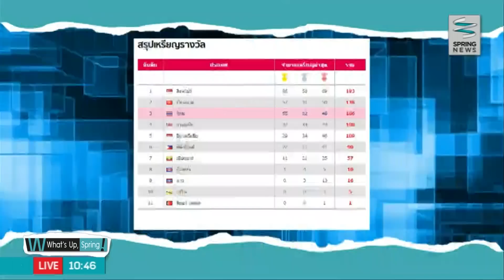What's Up Spring 12/6/58 : เจาะลึกโค้งสุดท้ายซีเกมส์ - ฟุตบอลหญิงทีมชาติไทย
What's Up Spring วันศุกร์ที่ 12 มิถุนายน 2558 เวลา 10.05 น. ช่วง What's the matter พบกับ ม.ล.บวรชัย สุขสวัสดิ์ และ คุณกิตติวัฒน์ ปังประเสริฐกุล เรื่องแข่งกีฬาซีเกมส์ ครั้งที่ 28 ประเทศสิงคโปร์ การแข่งขันฟุตบอลหญิงทีมชาติไทยในแมทช์ประวัติศาสตร์การแข่งฟุตบอลโลก 2015 ประเทศแคนาดา และกีฬาอื่นๆ รายละเอียดจะเป็นอย่างไรติดตามได้ในรายการ

ติดตามตอนอื่นๆของรายการ "What's Up Spring" ได้ที่

ตามติดทุกเหตุการณ์นาทีต่อนาทีผ่านทวีตเตอ­­­­­­ร์